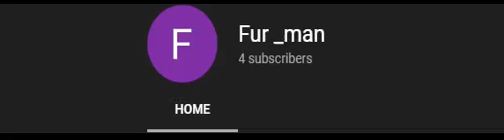SUBCRIBE TO HIM (the link in the description)